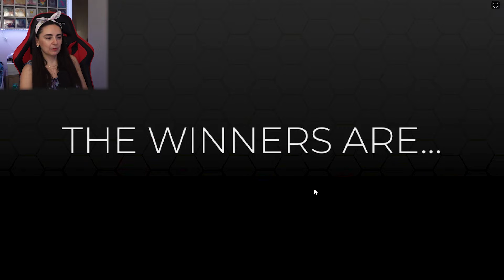BACK TO SCHOOL : Ne IMBRACAM FRUMOS !